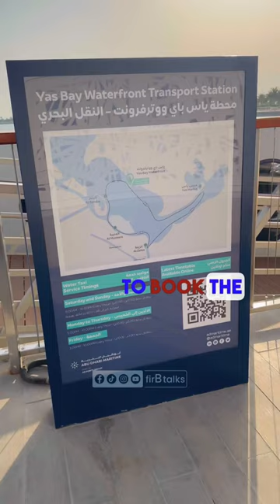Yas Water Taxi